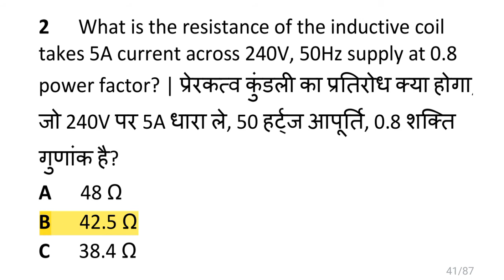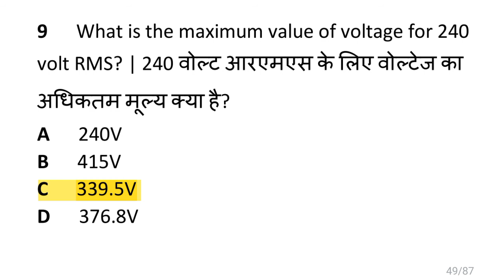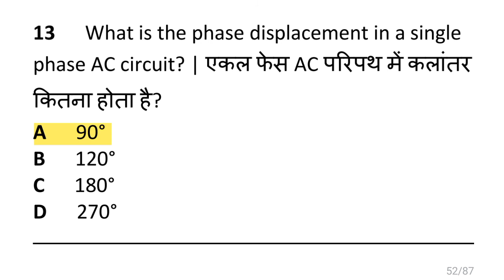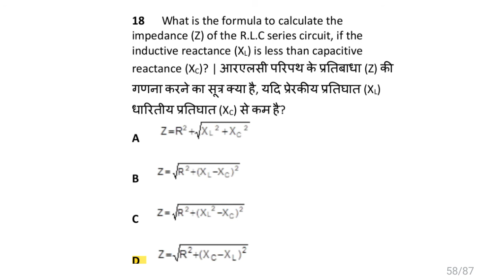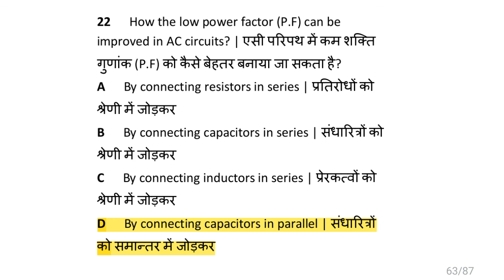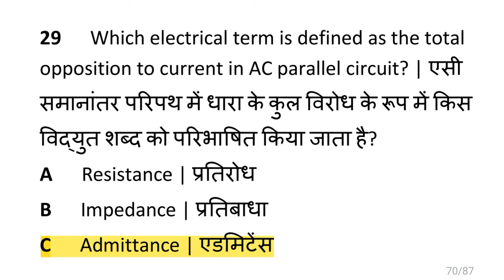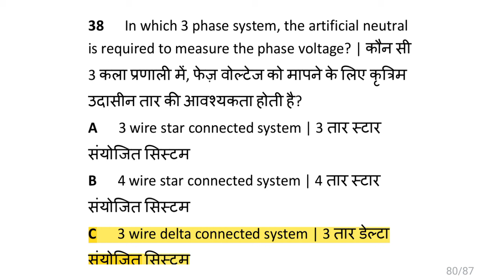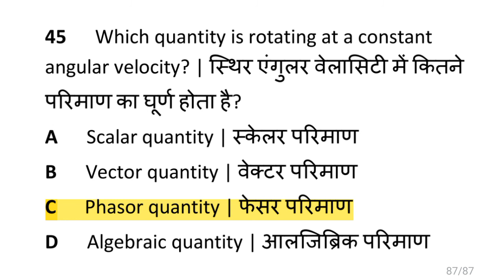Electrician Theory 500 Question Bank A. C. Circuits (Nimi Pattern)